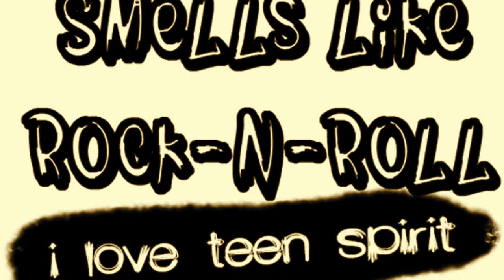Smells Like Rock-N-Roll (2014 Opening Acts)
Smells Like Rock-N-Roll (I Love Teen Spirit) is a band from our 2014 Opening Acts rock camp.

Lead Vocal: Hannah
Vocal: Vegas
Lead Guitar: Wolfgang
Guitar: JP
Keys: Holton